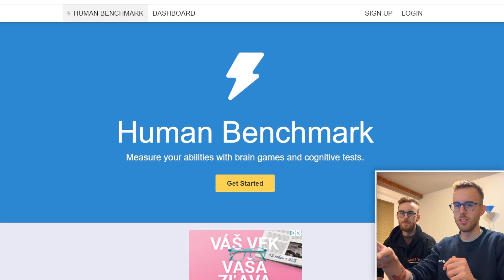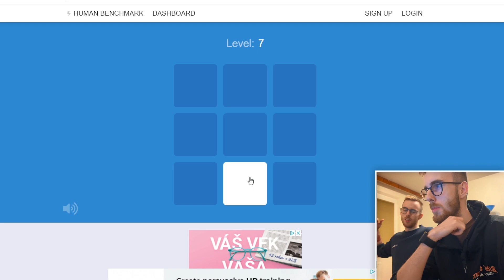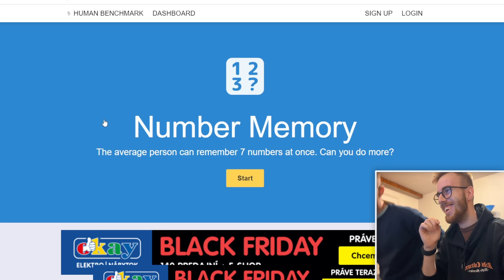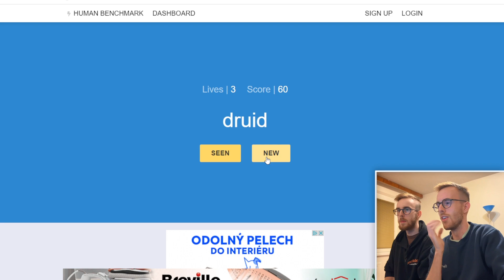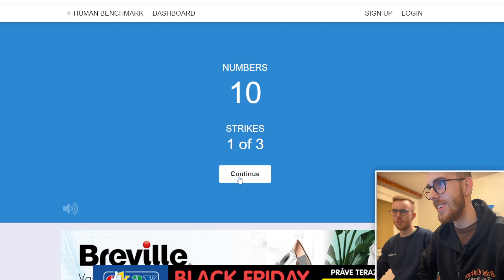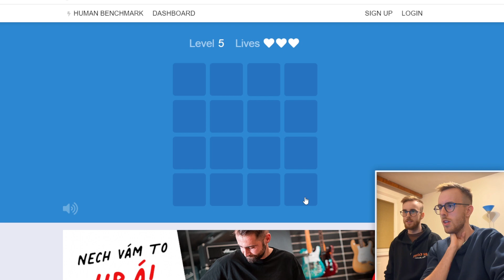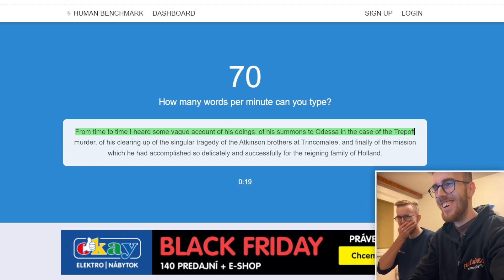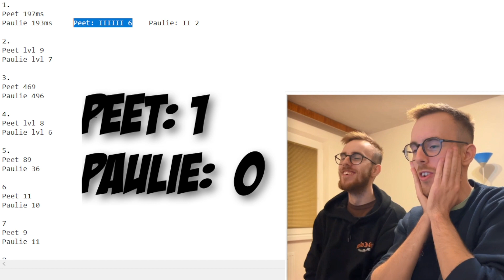Challenging My Twin To Brain Games and Tests! - Are Twins the Same?! |Clone Wars